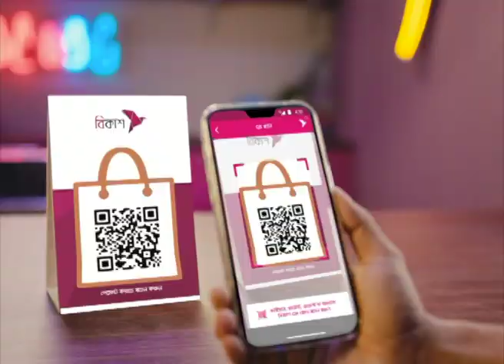🟢 দেশের খবর : ২৪ এপ্রিল ২০২৩ | NTV News | NTV News Bulletin